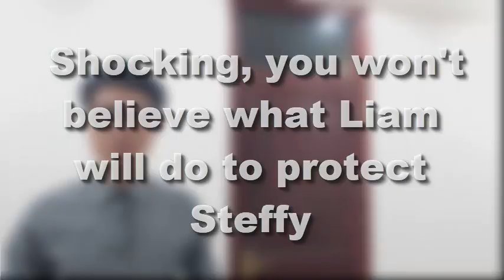Shocking, you won't believe what Liam will do to protect Steffy | Bold and the Beautiful Spoilers